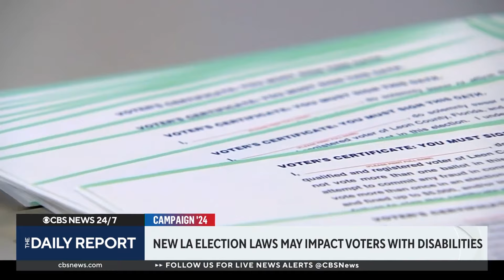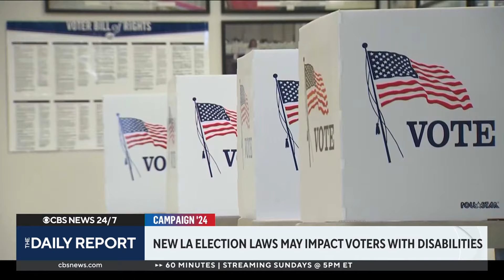New Louisiana election laws creating challenges for voters with disabilities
New election laws targeting mail-in voting could make it more difficult for voters with disabilities to cast their ballots, with thousands potentially unable to vote in the 2024 race in Louisiana. CBS News reporter Kati Weis spoke with one woman at the heart of a legal battle looking to overturn the laws.